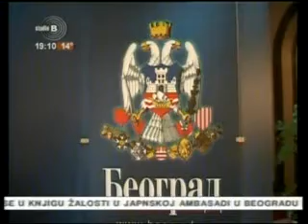20110317 1855 CH25 CH 25 Dejan Randjic